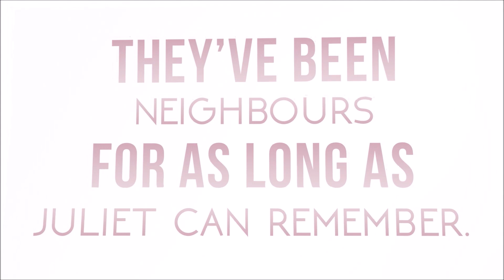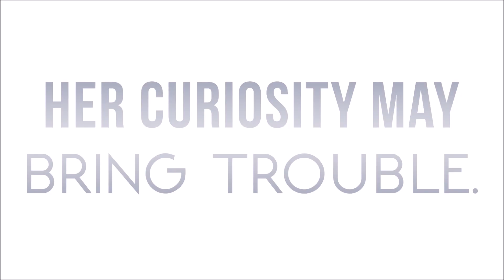Charming in Handcuffs (Wattpad Trailer)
Hey guys!

As you guys can see, this is the second trailer I've made because I, myself just wasn't happy with the first one.

And yeah, enjoy!

Adelaide Kane as Juliet Sanders
Brenton Thwaites as Jack McKinnon

P.S: I'm not entirely sure if this is available in all countries/ platforms. Apologies in advance :)